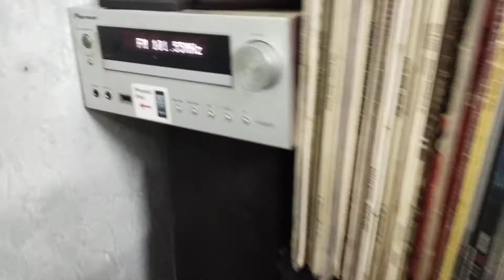Marantz Stereo Amplifier pm 385 (1989)